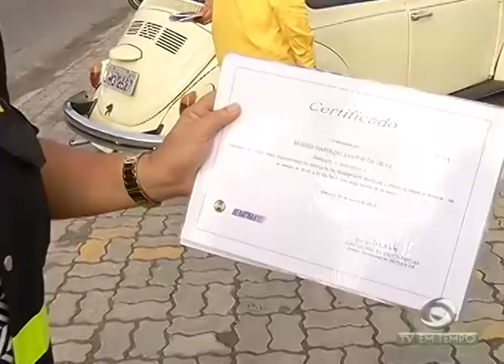BOLETIM EM TEMPO - MANHÃ (30.01.2017)